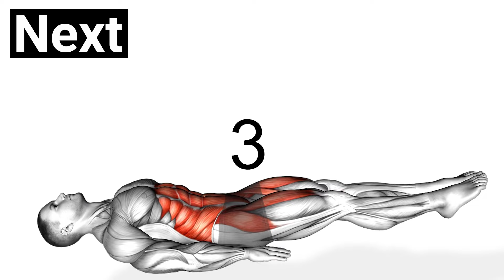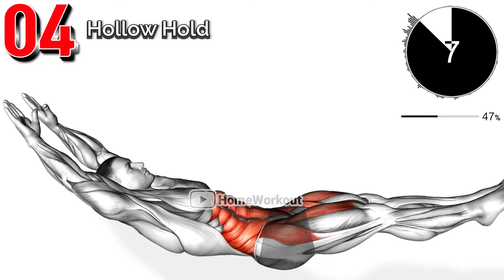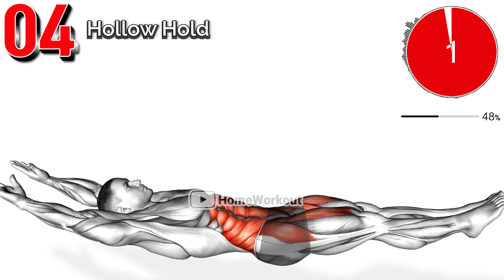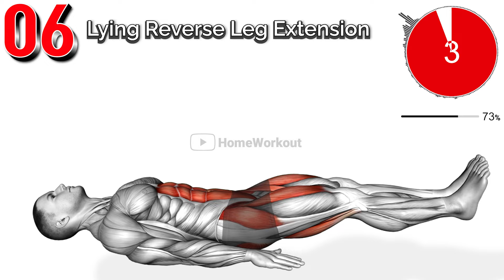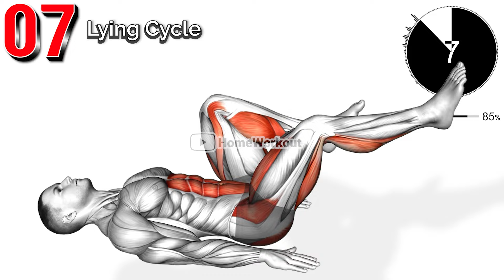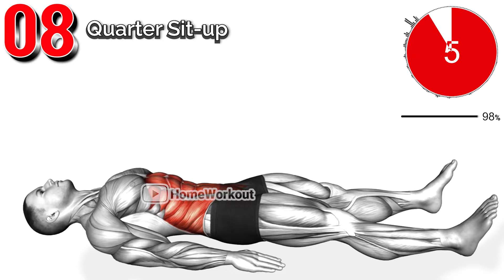Simple, Easy, and Effective Ab Exercises You Can Do Lying Down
It's easy to do while lying down, and to your surprise, you'll feel a tremendous amount of stimulation in your abs.
It's an injury-free, efficient workout that you'll want to memorize and repeat.

00:00 Lying Leg Raise
00:48 Long Arm Crunch
01:34 Lying 90 Degree Alternate Leg Extension
02:20 Hollow Hold
03:06 Knee In and Out Crunch
03:52 Lying Reverse Leg Extension
04:38 Lying Cycle
05:24 Side Plank Raise(R)